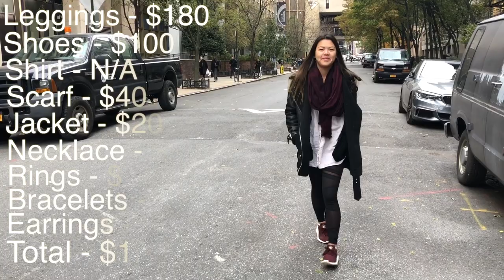What a $2,600 Outfit Looks Like In FIT NYC | This Look Is Money FIT Edition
Hey guys!

I wanted to start uploading different types of videos that show my current interests! This video is a spin off of a popular series from Harper's Bazaar, and here I get to show you what FIT students wear and how much their items cost. All of my friends and I work/intern on the side to be able to afford what we wear so please be nice and enjoy the video! :)